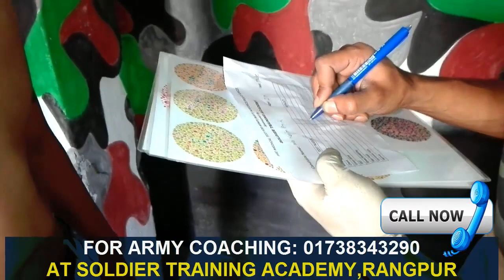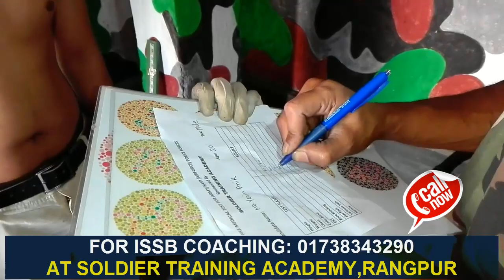মেডিকেল চেকআপ সেনাবাহিনীতে চাকুরির আগ্রহী প্রার্থীদের জন্য [Army Pre Medical Test]By ISSB Coaching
আবাসিক_সুবিধা_আছে (১৫দিনের কোর্স ফি+থাকা খাওয়া সহ মোট খরচ=৭০০০টাকা)
নতুন_ব্যাচে_ভর্তি_চলছে (১মাসের কোর্স ফি+থাকা খাওয়া সহ মোট খরচ=৯০০০টাকা)
Soldier Training Academy,Rangpur - একটি পূর্ণাঙ্গ ডিফেন্স কোচিং. রংপুরে সোলজার ট্রেনিং একাডেমী বাংলাদেশে সর্বপ্রথম অফিসার ও সৈনিক পদে ভর্তির পূর্ব প্রস্তুতি ডিফেন্স কোচিং চালু করেছে।প্রতি বছর সোলজার ট্রেনিং একাডেমীতে কোচিং করে এই একাডেমীর সঠিক ট্রেনিং আর দিক নির্দেশনা মেনে অনেক পুরুষ ও মহিলা প্রার্থী সেনা/নৌ/বিমান/বিজিবি/পুলিশ বাহিনীতে চাকুরি পাচ্ছে।
মনেরেখ- এই একাডেমী কোন প্রকার ঘুষ গ্রহন বা জালিয়াতি করে প্রার্থীকে চান্স পেতে কোন প্রকার সহযোগিতা করেনা ।এই একাডেমী তোমাকে সঠিক ট্রেনিং,গাইড লাইন,নিবিড় অনুশীলনের মাধমে সামরিক বাহিনীতে চান্স পেতে অভাবনীয় সহযোগীতা করবে।
SOLDIER TRAINING ACADEMY BEST FOR: ISSB COACHING
ARMY OFFICER
NAVY OFFICER
AIRFORCE OFFICER
SAINIK AIRMAN